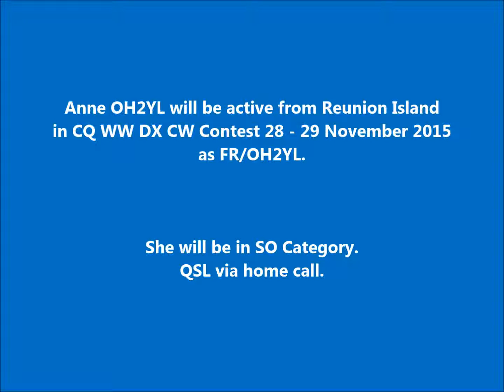FR/OH2YL Reunion Island. From dxnews.com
Anne OH2YL will be active from Reunion Island in CQ WW DX CW Contest 28 - 29 November 2015 as FR/OH2YL.